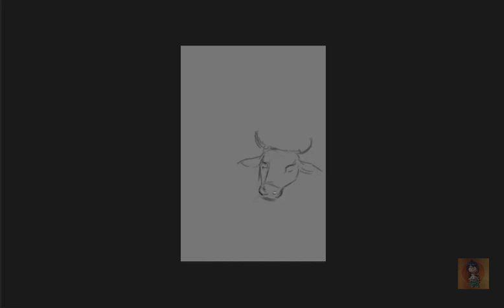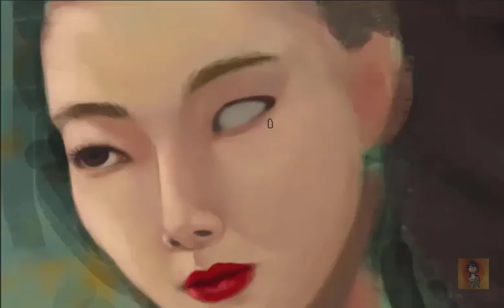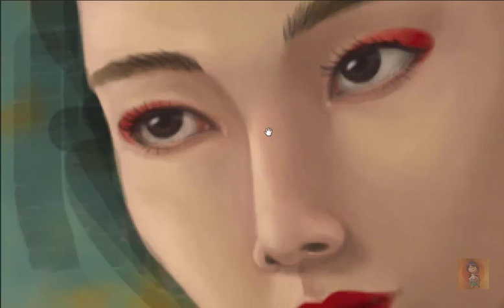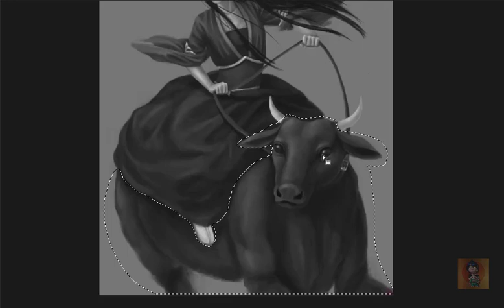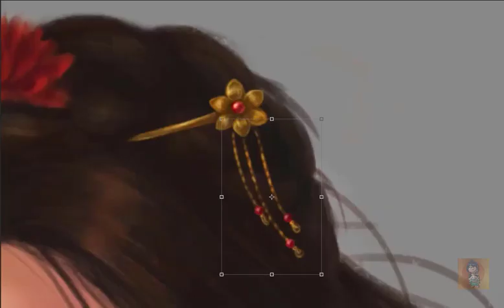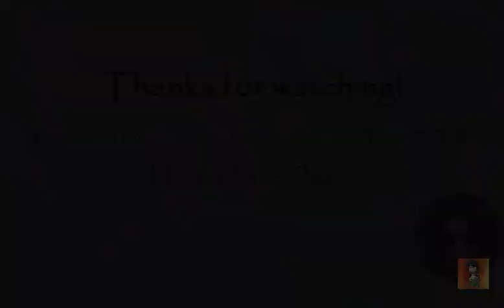Year of the Ox - Speed Painting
The Ox Is Come

As the clouds flow must we glide,
Stars and moon will guide,
Sun will join the ride.
It is time to plow and stride!

- Gracia Tjendera, February 2021 -